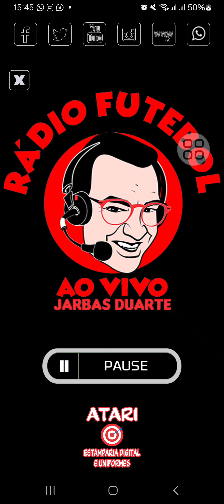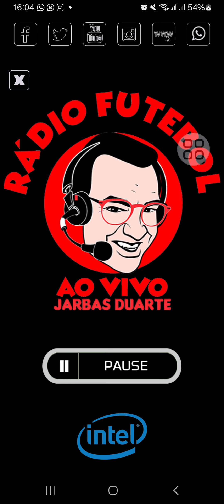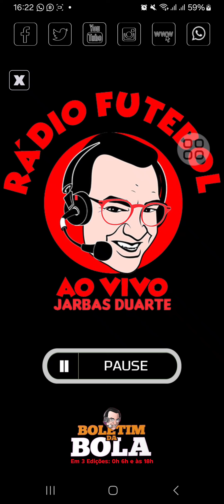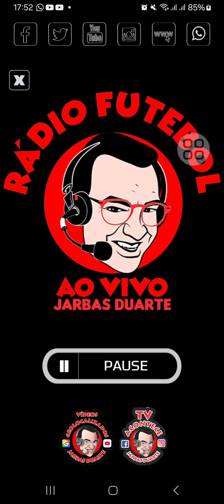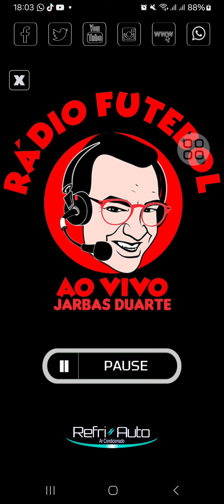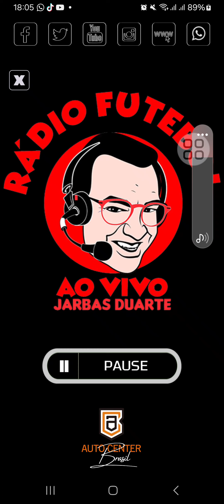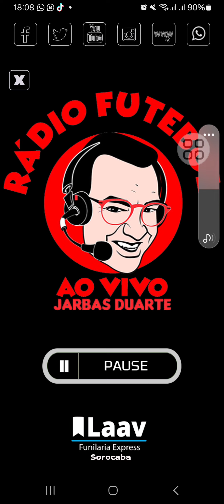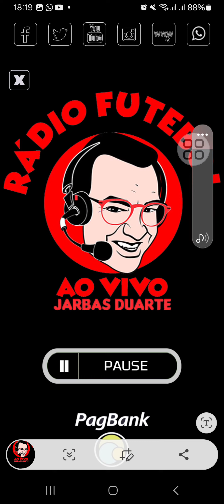São Paulo 3 Bahia 1 radiofutebol.com.br com Jarbas Duarte